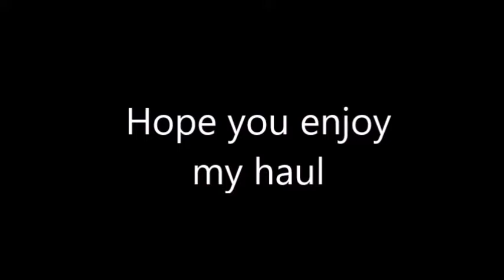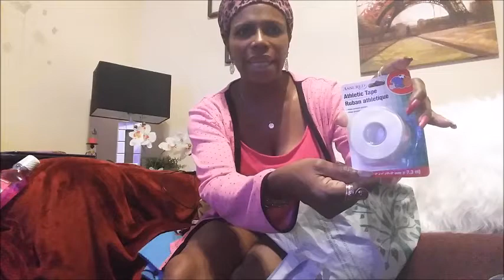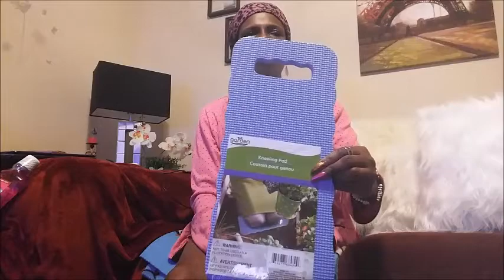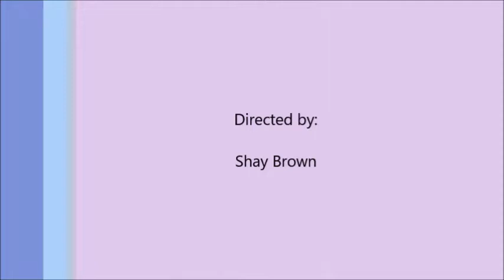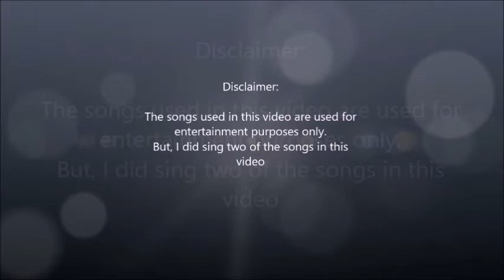You'll never believe what happened after I left Dollar Tree!! 3/19/2018 Check out my haul Peeps too!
Read below!

Happy Born Day To me on the 22nd of March! A blessing to see another born day healthy, happy and loved.

This Haul includes items from 99 Cent Store And more
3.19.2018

Our mission is to provide Shea butter and other products that are free of harsh chemicals and other harmful ingredients. Which promotes a healthier you and reveal your natural beauty. We provide good products and efficient customer care.

Maiden Star Sports Academy is a premier school which started out as a vision. A vision to provide children with the opportunity to discover their talents and to develop these talents at our academy. We take pride in our sports programs and our players. We aim to be a unique school and will treat each child as a unique individual. Our programs are highly crafted to provide your child with the skills needed to excel in soccer and other sports.Maiden Star Sports Academy is of International Standards.